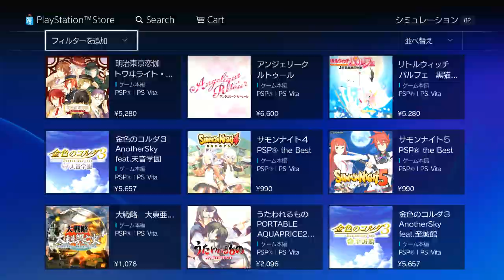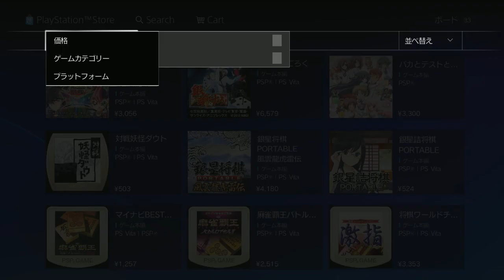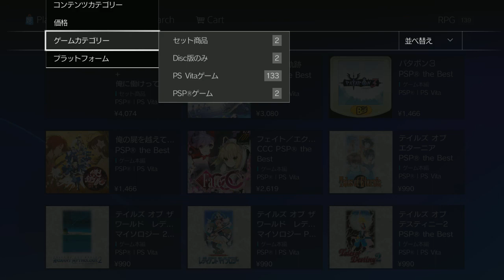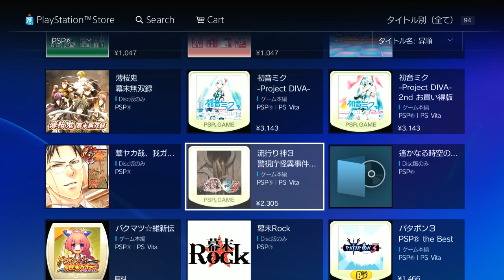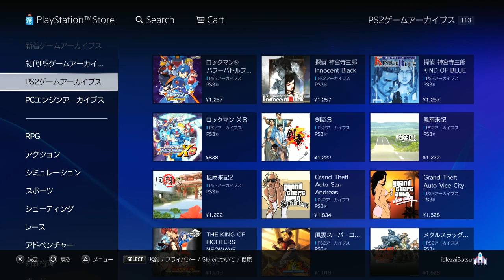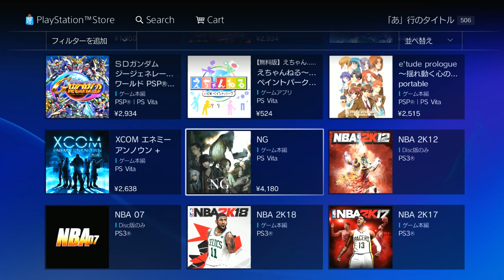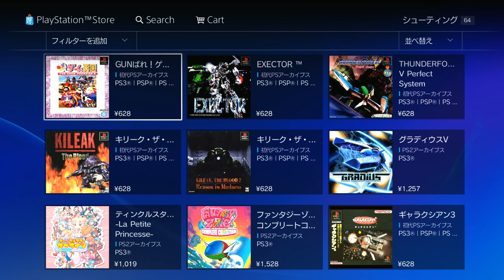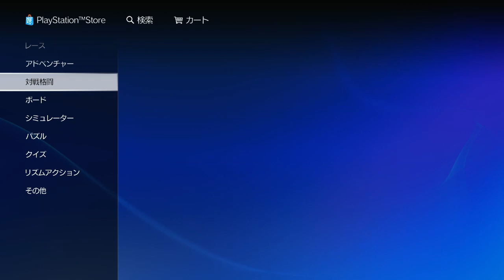(っ◔_◔)っ ♥ PSP dead store ;_; | PS3 ♥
☠🌷  𝐥α𝓈т ｂŘｏ𝔀𝕤ι𝕟Ｇ 𝐬ｅˢş𝕚𝐎𝔫 Ⓞᑎ ĴΔｐคŇ𝔢𝕊𝔼 𝐩𝓢Ｐ ｓ𝐓ㄖ𝐑ｅ, 𝓒𝔦Ř𝓬ⓐ Ĵ𝓤𝓛ⓨ ➁０❷１  🍧🎯